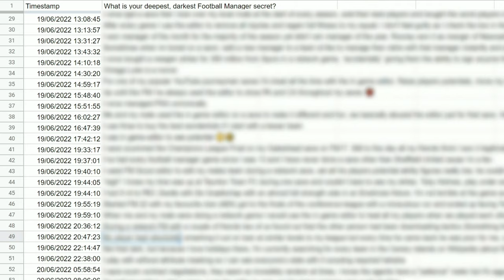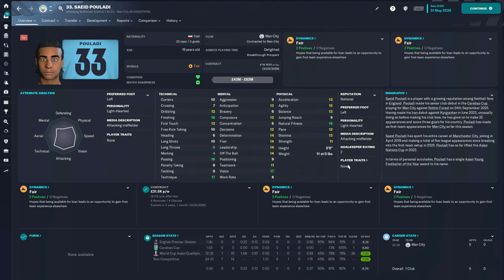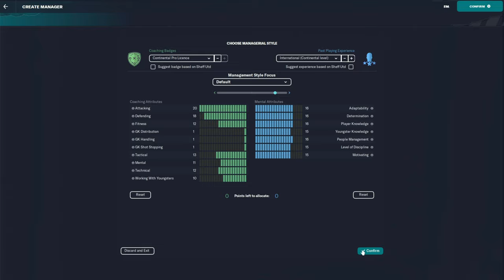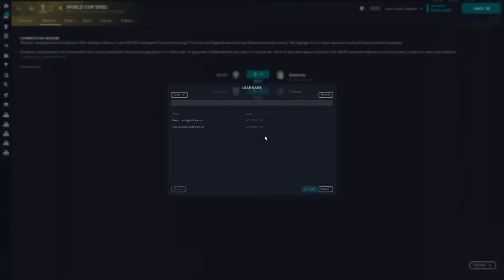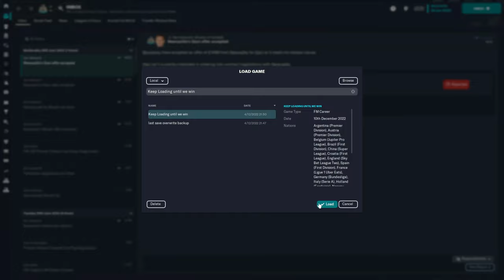PEOPLE ACTUALLY DO THIS?! | SHOCKING CONFESSIONS FROM FM PLAYERS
Football Manager 2023 | The Worst Football Manager Confessions

NEW!
A few months back, I asked you guys on twitter for your deepest, darkest Football Manager confessions. The worst and shadiest things that you've ever done on FM. I was expecting a few of the regular, you know 'Oh, I reloaded an FA Cup final..." but what I received was completely INSANE. In today's video, I read through a selection of your confessions... but there are so many more...

Do you have an FM CONFESSION??

⭐You can get FM23 for cheaper than it is on steam and support me as a creator

Football Manager 2023 Reactions | FM23
Football Manager 2023 Memes | FM23
Football Manager 2023 Funny | FM23